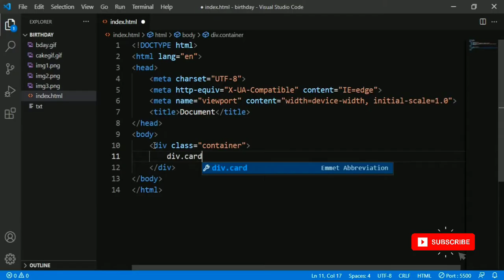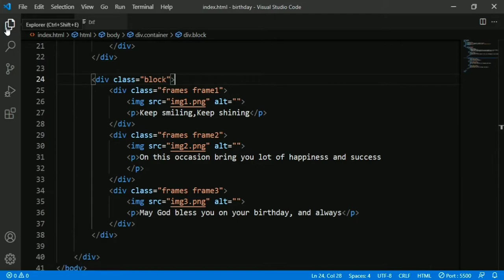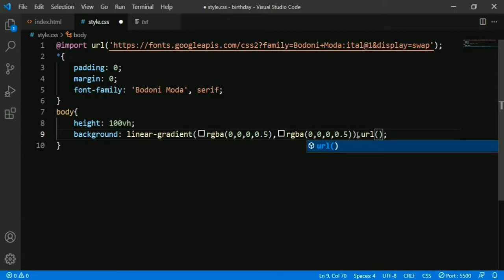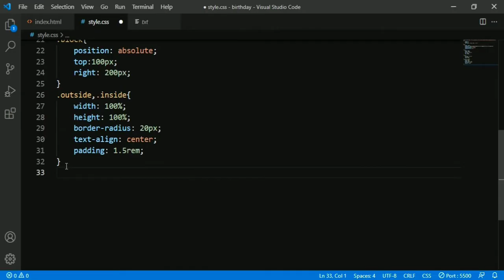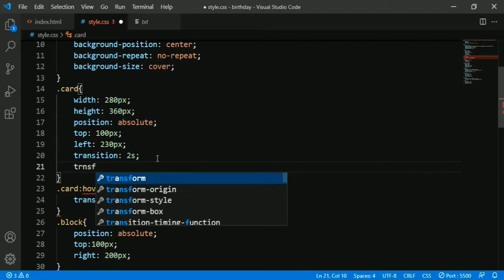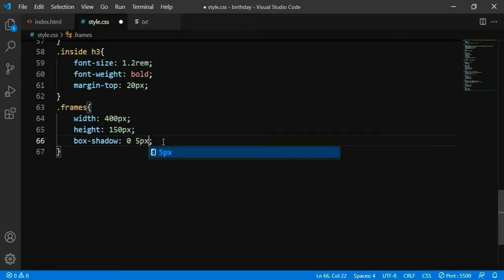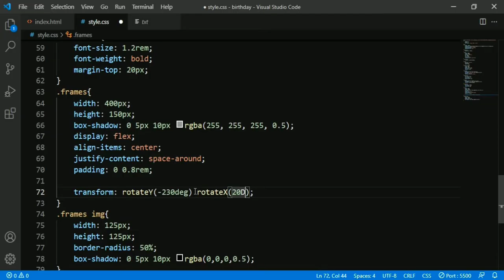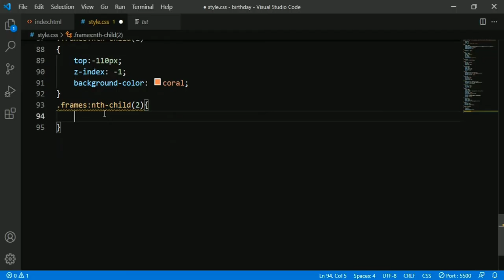Birthday wishing website using HTML CSS | 2022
learn to create birthday wishes website using HTML and CSS.